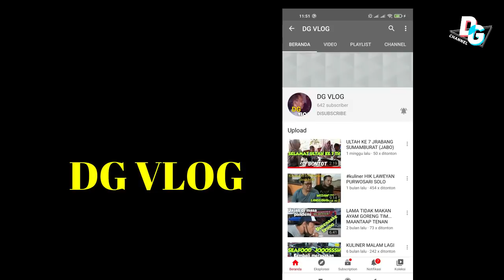PEMBERITAHUAN BAHWA DG CHANNEL SEMENTARA GA BISA LIVE STREAMING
silahkan klik untuk dg live (dg vlog)